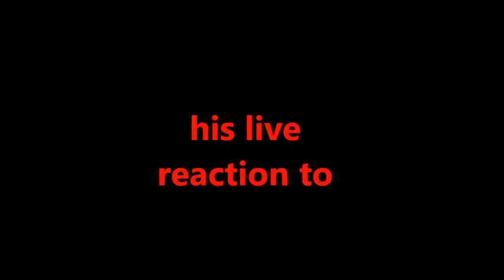Captain America: Civil War Official Trailer 2 - Live Reaction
Here is my live reaction to the second official trailer for Captain America: Civil War.

Plus, here is a link to the original video (for those of you who haven't seen it already)